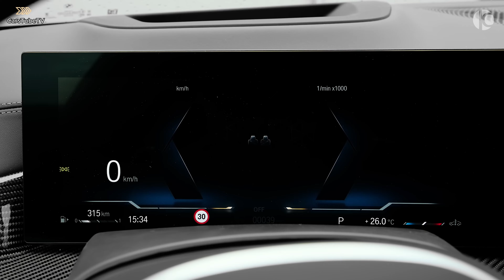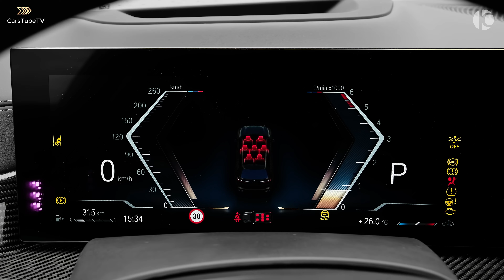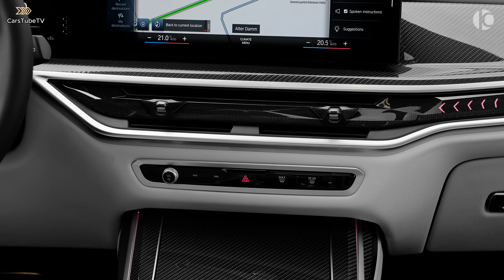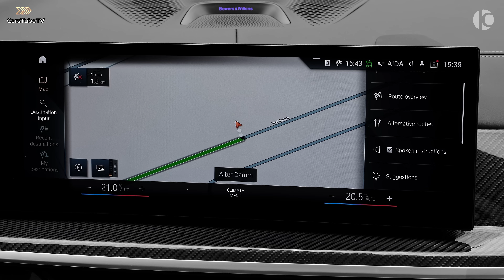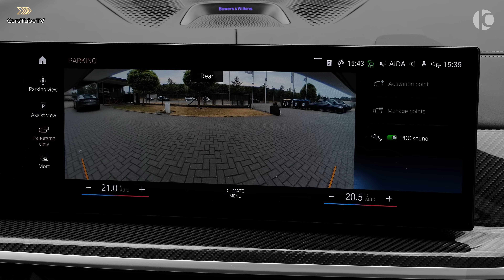THE NEW 2024 BMW X7 by Hamann Luxury SUV II Interior and exterior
Welcome to chanel CarsTubeTV
 Where share honest and detailed car reviews. From popular models to tech marvels, I'll help you understand the features, performance and driving experience so you can make smart decisions when buying a new car. Explore the world of cars with me and find the perfect car for you in the latest videos on my channel.